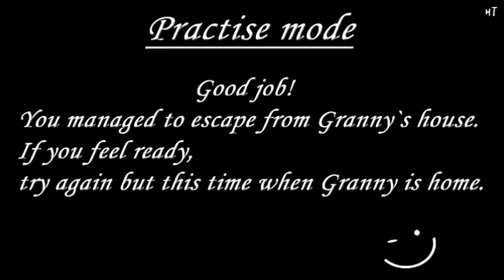Granny1.5【Vampire MOD】8Endings ～８つのエンディング～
ヴァンパイアMODのエンディング集。

1 [Practise] Door escape 0:00
2 [Practise] Slendrina+Door escape 0:28
3 Door escape 0:52
4 Slendrina+Door escape 1:15
5 [Practise] Car escape 2:05
6 Car escape 2:28
7 Bad ending1 2:54
8 Bad ending2 3:29

◇Please download from his channel.
（こちらの動画の説明欄からダウンロード出来ます。※ダウンロードは自己責任でお願いします。）
[Granny Ver1.5/ DVloper] Android の改造版
※このゲームはバージョンによって仕様が異なりますので、
それを踏まえた上でご覧くださいませ。